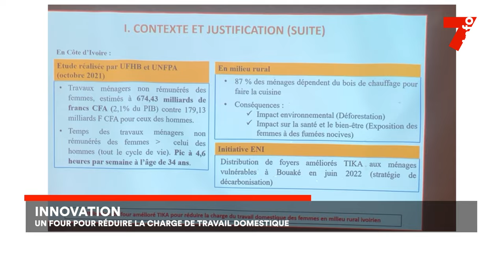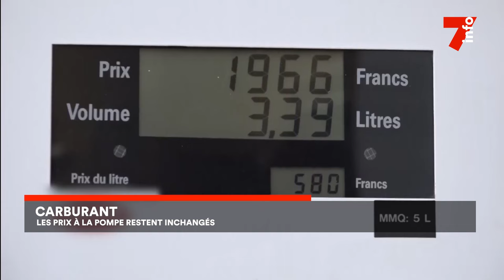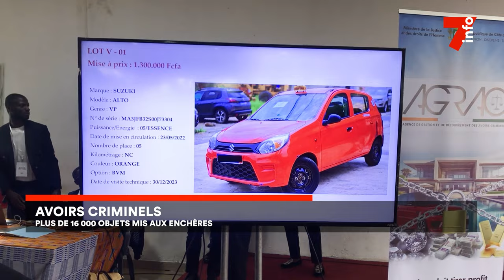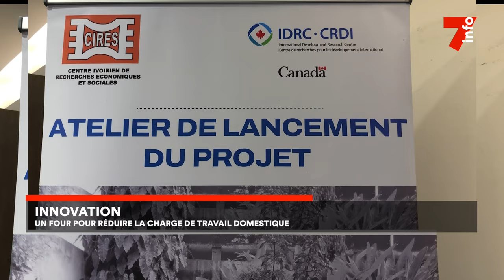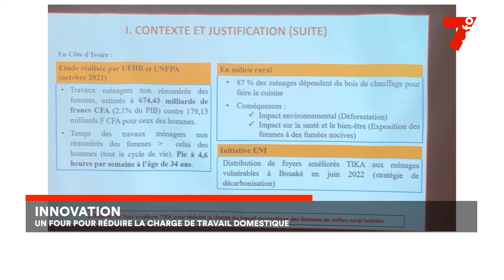Le 7 minutes du 1 juillet 2024 (édition du 19H)